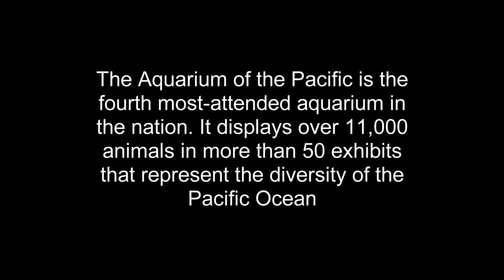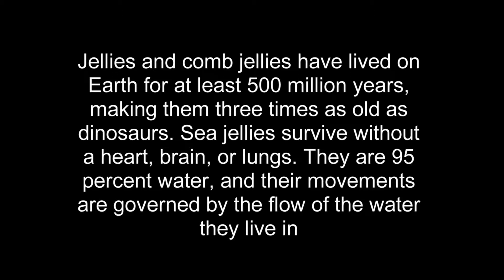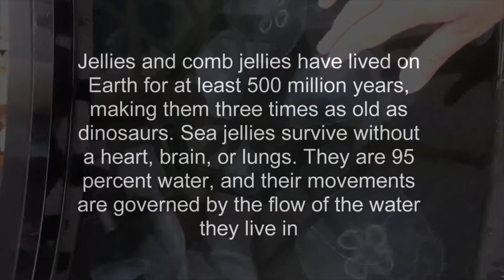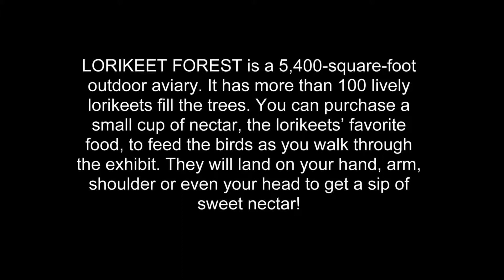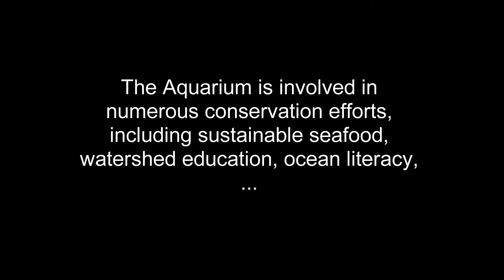Aquarium of Pacific Documentary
A short film about Aquarium of the Pacific located in Long Beach in southern California